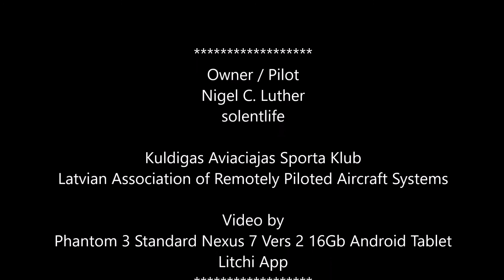DJI P3S Annual Ventava Village Market 20 May 2017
Ventava - a small village about 20kms from me has an annual market day ... on way back from Kuldiga Flying field - I dropped in to do a quick Phantom video of it. Initially I had 'tablet' problems but landed .. restarted and all fine.